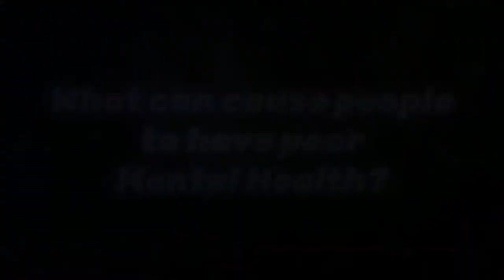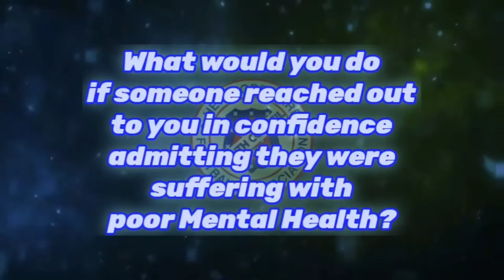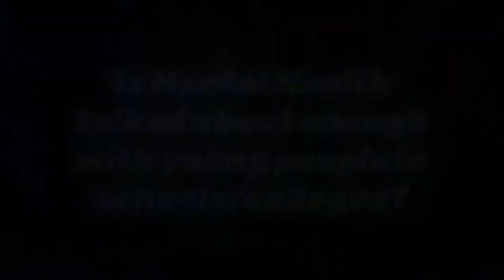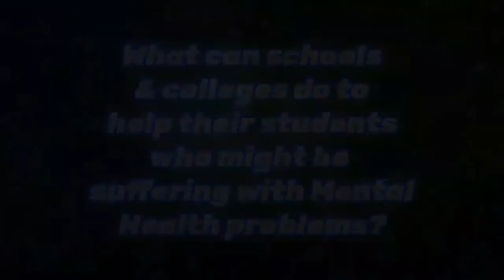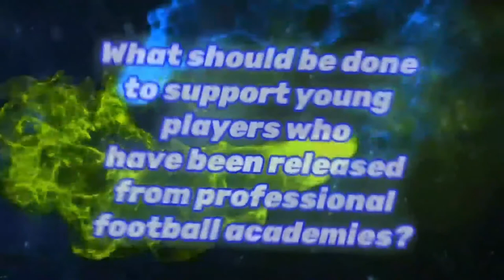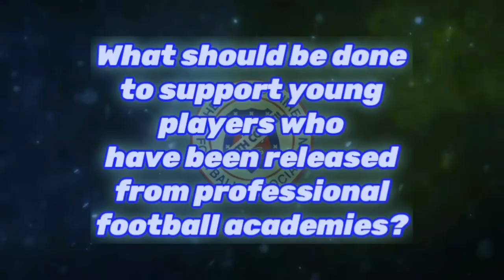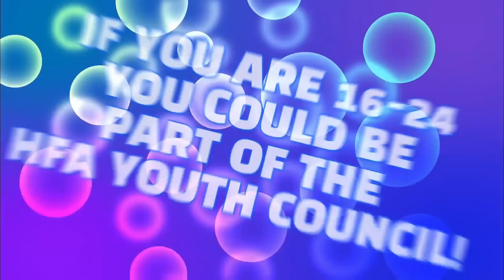Listen in with the Youth Council Ep3: Mental Health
In the third of a new series of conversations with the Herefordshire FA Youth Council, the team sit down to talk mental health in football. Over the next few weeks, “Listen in with the Youth Council” will be bringing you a number of important discussions focussed on youth football, inclusion and celebrating the variety of young people who enjoy the beautiful game.

This week, the youth council sit down to talk about mental health with young people and within football; chatting about their experiences with special guests from the Manchester and FA Youth Councils. Grab a tea, get comfortable and listen in with Cam (HFA Youth Chair), Dan (HFA Youth Council Vice-Chair), Billy & Louis (HFA Youth Council), Hannah Marshall (Durham Youth Council and FA National Youth Council and Leigh Gell (Manchester FA formally Essex Youth Council Vice-Chair)as they sit down for the third HFA Youth Council Podcast.

If you have been affected by any of the issues discussed in our podcast it is important you know that there are people and organisations here to help.

Mental Health can affect us all at any time in our lives, and its important we know where we can turn to in times of need.